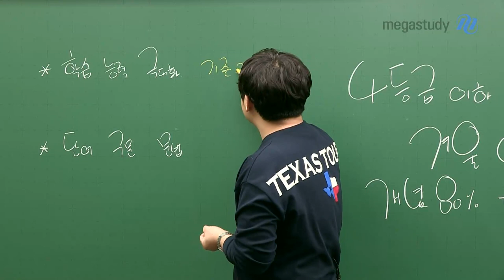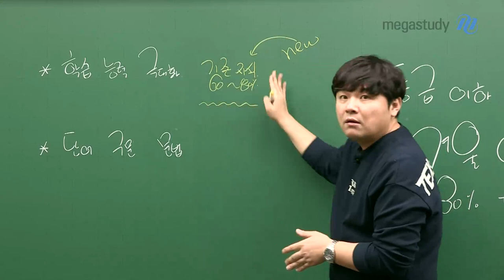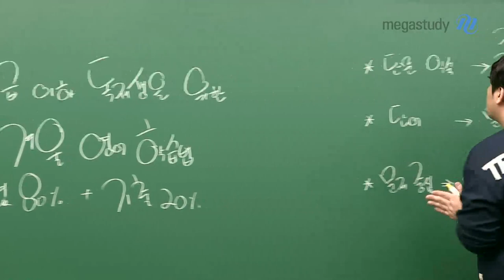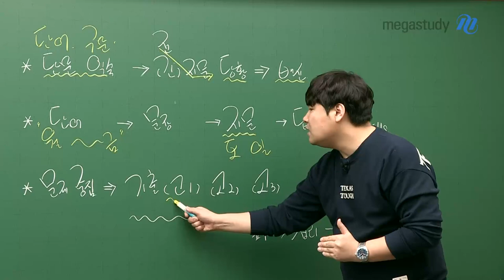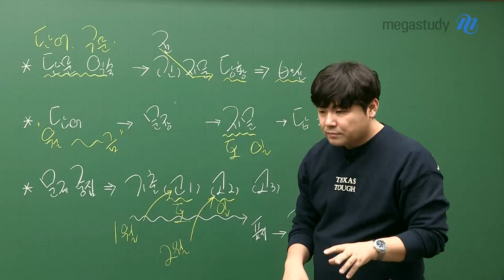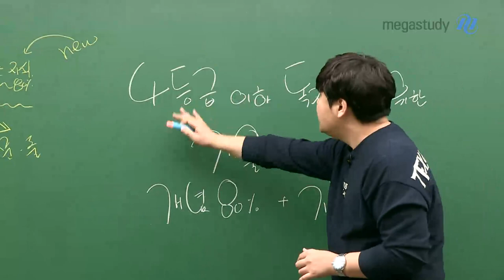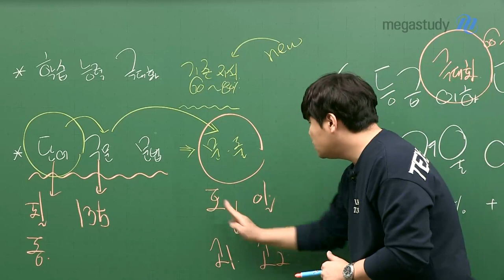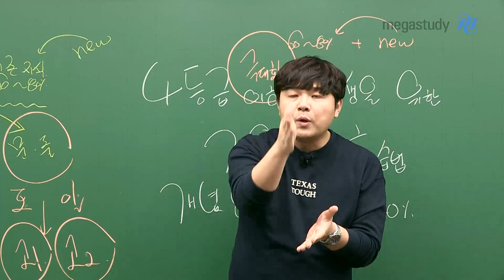[메가스터디] 영어 김동영 쌤 - 4등급 이하 독재생을 위한 겨울방학 영어 학습법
이번 겨울 방학에는
나의 기존 능력 60%에 20%를 더해, 80%를 만들어야 합니다.
20%를 더할 힘은 단어와 구문에서 비롯되는데요!
기출문제를 주기적으로 풀다 보면, 자신감이 생길 수 있다는 점도 명심하세요!

해볼 만하다는 의지가 생기면, 할 수 있습니다.
동영쌤과 같이 합시다!

- 김동영 선생님의 강의가 더 궁금하다면?